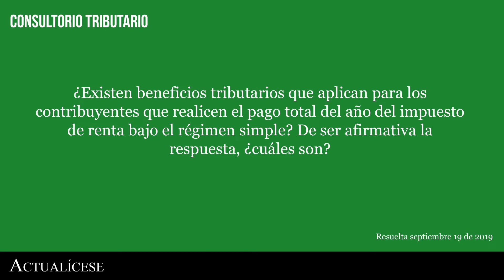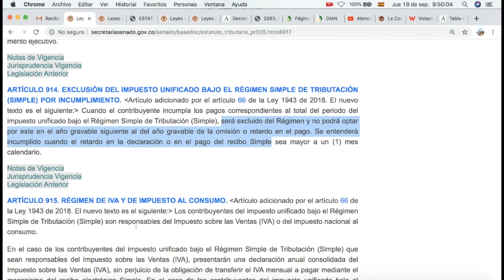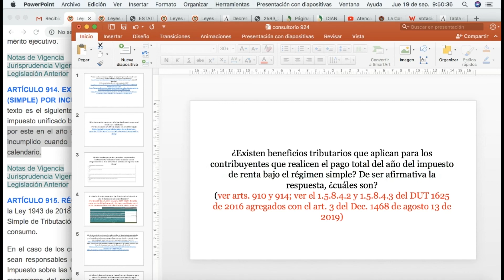¿Cómo debe pagarse el impuesto de renta en el régimen simple?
¿Existen beneficios tributarios que aplican para los contribuyentes que realicen el pago total del año del impuesto de renta bajo el régimen simple? De ser afirmativa la respuesta, ¿cuáles son?